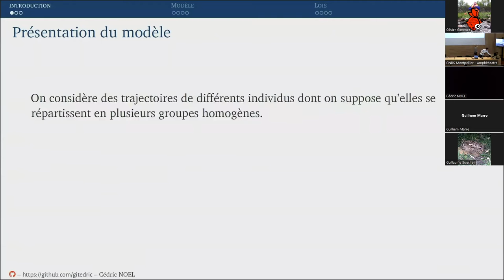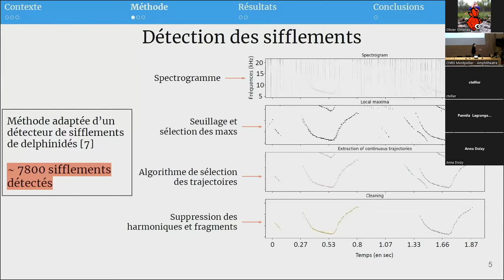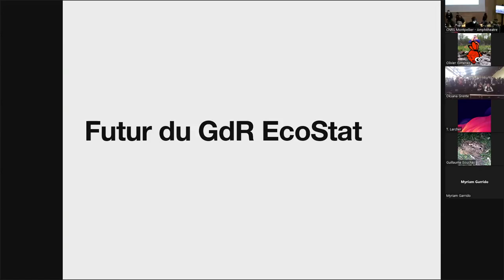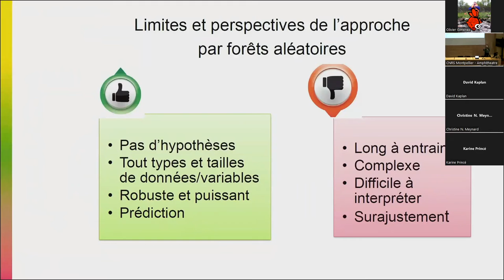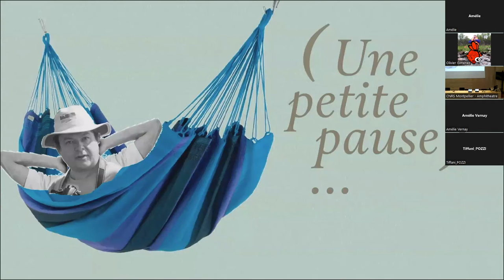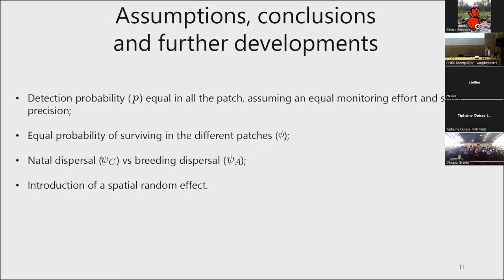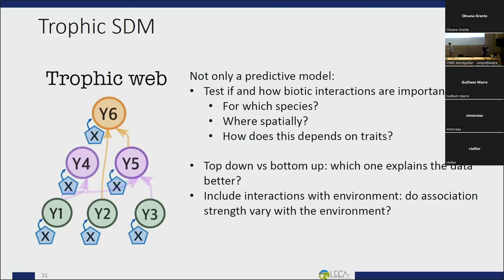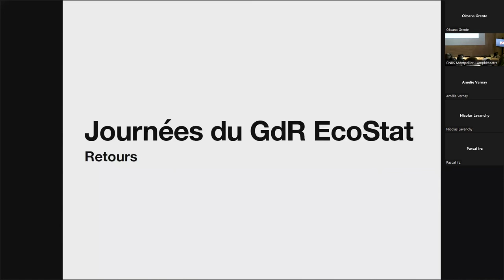exposés GdR2022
Le GdR Écologie Statistique a organisé ses 8èmes journées les 4 et 5 avril 2022 à Montpellier. Ces journées, ouvertes à toutes et à tous, ont permis d'échanger sur les différents thèmes de recherche du GdR.

Le PDF des présentations est consultable à

Vous pouvez accéder aux différents exposés ci-dessous :

00:00 trajeR, an R package for cluster analysis of time series - Cédric Noel
01:02 Modélisation et inférence statistique appliquées à l'épidémiologie évolutive des maladies infectieuses - Wakinyan Benhamou
12:57 A model to predict resource discovery by Central Place Foragers - Ana Moran
24:35 Estimer correctement la sélection de l'habitat en présence de contraintes spatiales - Simon Benhamou
39:53 The role of individual variability on the predictive performance of machine learning applied to large bio-logging datasets. - Marianna Chimienti
52:40 Classification automatique d'images de biocolonisation sur des structures d'énergies marines renouvelables utilisant un réseau de neurone à convolution. - Juliette Signor
01:03:29 L'identification et la classification de signaux acoustiques par intelligence artificielle : réponse comportementale de dauphins communs aux signaux émis par une balise
acoustique bio-inspirée pour limiter leur capture accidentelle - Loïc Lehnoff
01:13:30 Inférer la distribution des espèces à l'aide de données de captures spatialement agrégées - Baptiste Alglave
01:26:23 Quelle place pour les biostatistiques sur Wikipédia ? Retour sur le marathon d'édition de décembre 2021 - Delphine Montagne
01:39:12 Discussion sur le futur du GdR - Stéphane Dray, Olivier Gimenez
02:51:06 Invasion by dandelions in the Kerguelen archipelago explained by autoregressive models - Frederic Barraquand
03:03:04 Quantification de l'hétérogénéité fixe au sein des paramètres démographiques: performances des effets aléatoires corrélés pour les variables suivant une distribution de Bernoulli - Rémi Fay
03:15:39 Des modèles de capture-recapture « multi-stratégies », le cas des différentes stratégies migratoires du Flamant rose en Camargue - Sébastien Roques
03:27:48 Machine learning approach for Desert locust monitoring and preventive management - Lucile Marescot
03:40:38 Table ronde "Pourquoi des statistiques en appui aux politiques publiques dans la gestion de la biodiversité?" - Karine Princé, Isabelle Witté, Jean-Marc Fromentin, Matthieu Authier (Olivier Gimenez)
05:03:45 Décrire un pattern journalier: mise en place de régressions linéaires mixtes par segmentation - Ugoline Godeau
05:15:57 DeepFaune : une initiative collaborative pour développer un modèle de reconnaissance de la faune française dans les images de pièges photographiques - Noa Rigoudy
05:27:29 A deep learning algorithm to identify invasive marine fishes in underwater images. - Valentine Fleuré
05:39:49 Distance sampling : utilisation des effets fusion pour regrouper automatiquement les espèces avec des probabilités de détection similaires - Floriane Plard
05:51:45 A new quantitative genetic model raking into account imperfect detection to measure heritability of dispersal in the wild - Patrizia Zamberletti
06:02:12 Deep-SDMs à partir de séries temporelles d'images Sentinel-2: Une analyse à l'échelle mondiale sur la famille des orchidées - Joaquim Estopinan
06:14:58 A Comparison of Deep Learning Architectures for Inferring Speciation and Extinction Rates from Extant Phylogenies - Ismaël Lajaaiti
06:24:36 Extension of linear mixture models to multilevel nested random effects for modeling trees growth in high diverse tropical forest. - Fabrice Moudjieu
06:50:46 Calibrer les modèles de communautés avec des données de traits fonctionnels - Loïc Chalmandrier
07:01:30 Explicitly integrating trophic interactions in species distribution models improves ecological niche estimations and predictions - Giovanni Poggiato
07:12:28 Improving ecological clustering with UMAP and HDBSCAN: an application to the Reef Life Survey datasets - Clément Violet
07:23:01 Choux, carottes, biodiversité et structural equation modelling - Guillaume Body
07:34:56 Etude des relations entre isotopes et changements de croissance en mer chez le saumon atlantique (Salmo salar) - Quentin Queiros
07:45:51 Les jeux de données à large-échelle multi-espèces: des outils prometteurs pour explorer les incertitudes des modèles de distribution d'espèces joints (jSDM) - Clément Vallé
07:56:47 Un modèle nul générique pour les réseaux écologiques - Tâm Le Minh
08:09:01 Determining abundance-environment relationships of manila clam using misaligned environmental data - Bastien Mourguiart
08:20:46 Retour sur les journées - Stéphane Dray & Olivier Gimenez